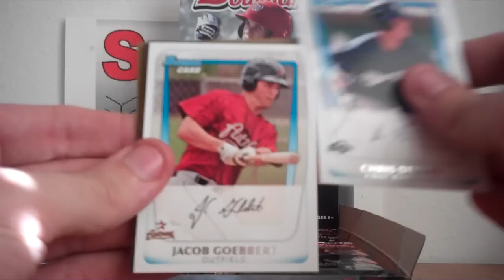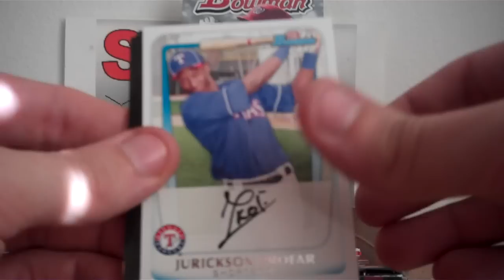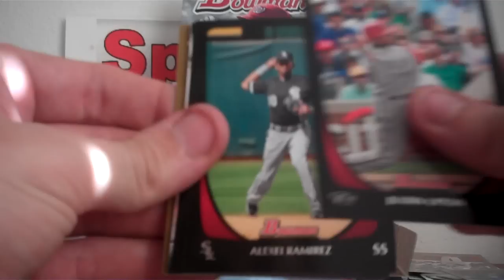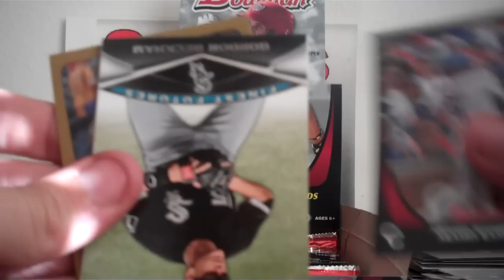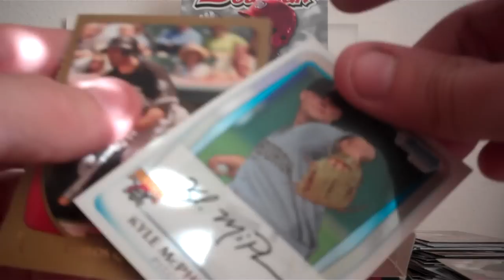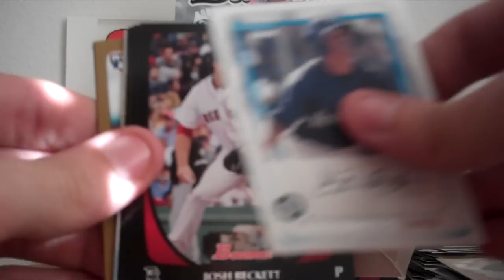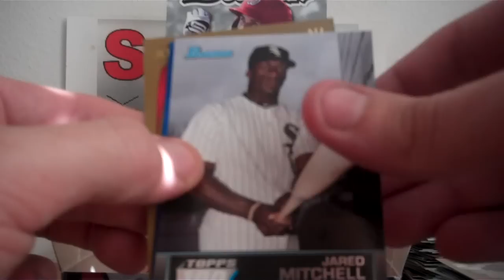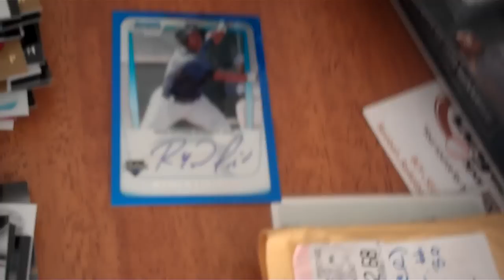2011 Bowman Chrome Baseball Hobby Box Break - Blue Refractor MOJO!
Got this box for $77 and we did $2 per team ... most of the teams filled up, except some key cards went into the organizers hands, as the left-overs turn out to be pretty good in this box. We pull some great prospects cards, including the top guy Bryce Harper. This was a pretty good box, and I probably won't push my luck with this stuff anymore unless the price comes down further.